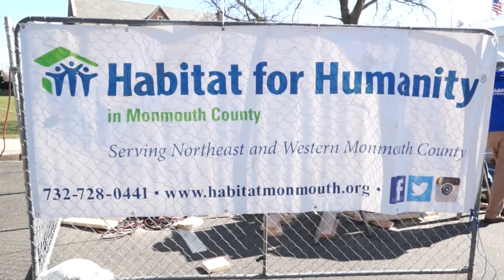Jersey Matters The House that Youth Built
Vanessa Tyler is in Long Branch to meet the students who are building a house for the needy- An opportunity for the students to have a hands-on experience with Habitat for Humanity.